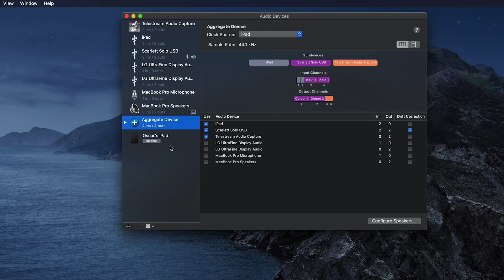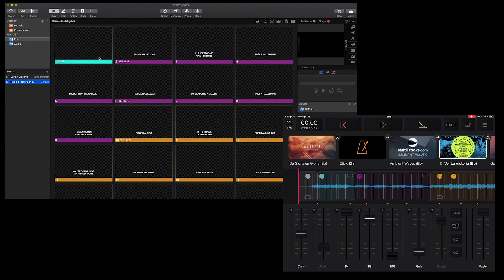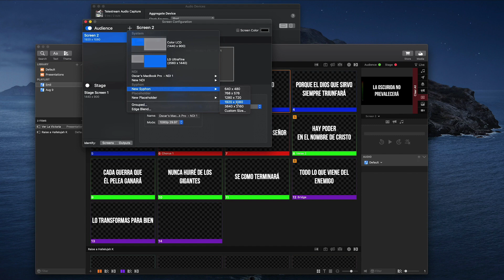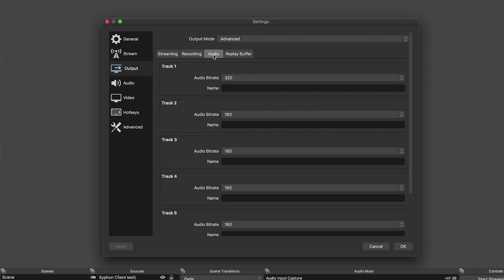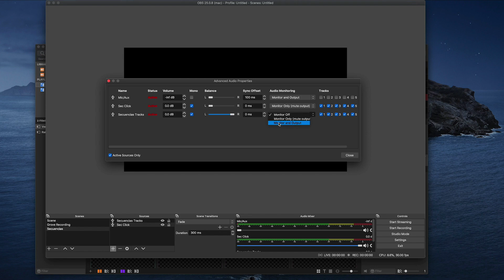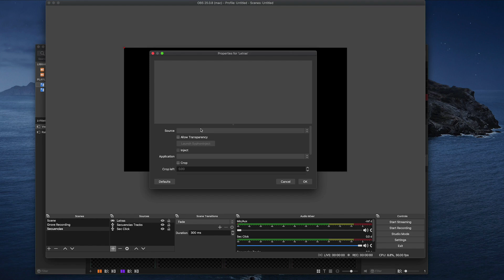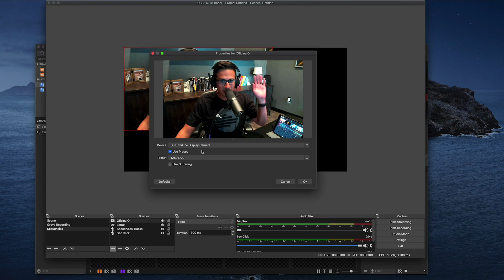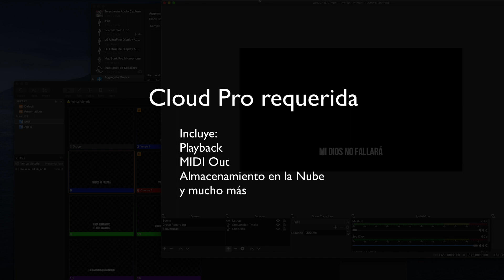Programando Letras con Playback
Con Playback ahora puedes automatizar toda tu producción como las letras, luces y mucho más.